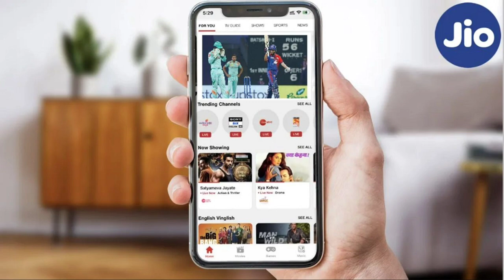tata ipl 2023 Free on jio cinema app All sim network 😀